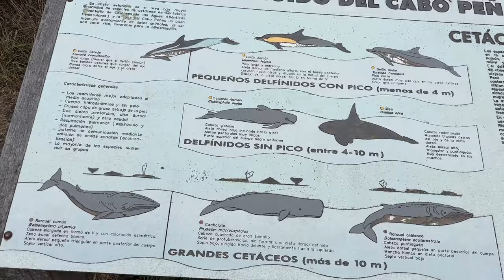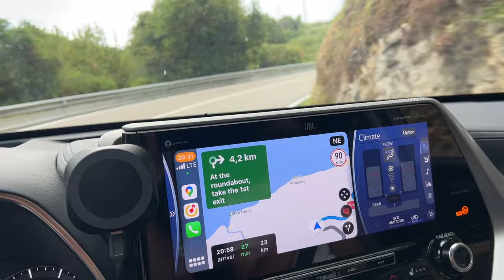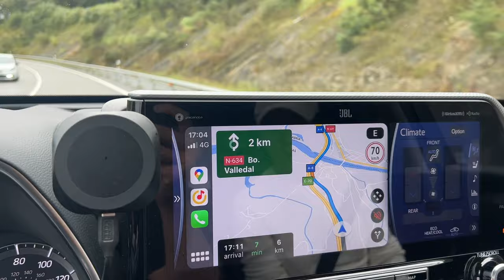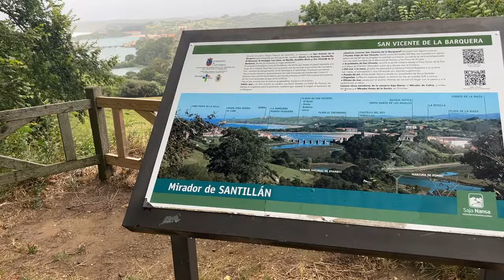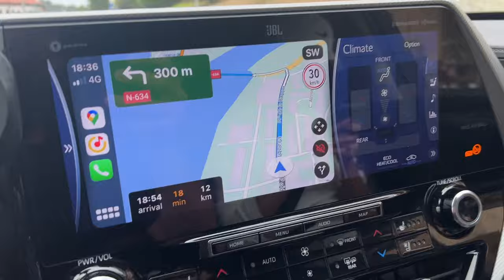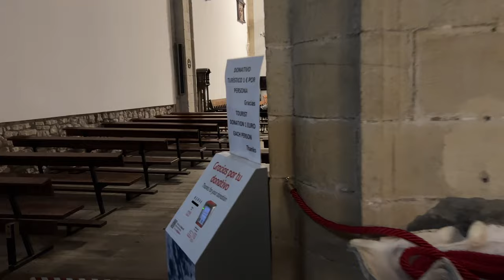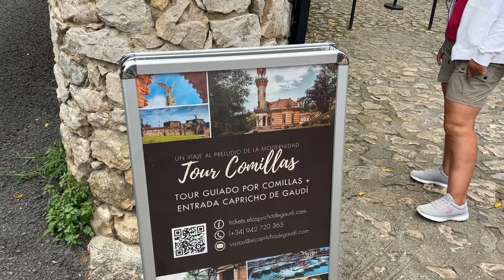СЕВЕР ИСПАНИИ, РИБАДЕСЕЛЬЯ, БУФОНЫ, КАСИЛЬЯС ГАУДИ, КАНТАБРИЯ